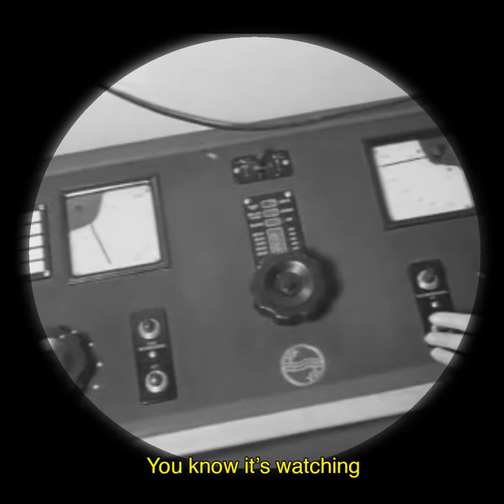2. Black Mamba (lyrics) - Pure /pjʊə/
This is the second song of the first LP coming from the Spanish band  Pure /pjʊə/.

This video contains the song lyrics in latin characters and here you can read them in phonetics:

/blæk ˈmæmbə/

ðeəz ə ˈlɜːkɪŋ ʃeɪp ˈslaɪdɪŋ
ʤʌst ˈwɒndəɹɪŋ ðə dɹaɪ θɔːn tɹiː
ɪt kɹɔːlz ænd kɹiːps θɹuː ˈʃædəʊz
tɪl ɪt ˈswɒləʊz ðə ˈpɹɛʃəs məʊl
ɔːl əˈləʊn, ɪt mʌst gəʊ
ˈbeəɹɪŋ dɛθ ænd ˈsəʊɪŋ ˈpænɪk
tuː səˈvaɪv ɒn ɪts əʊn
ɔːl əˈləʊn

/biː/  /ɛl/  /eɪ/  /siː/  /keɪ/
/ɛm/ /eɪ/ /ɛm/ /biː/ /eɪ/

stænd stɪl
dəʊnt stɛp bɪˈhaɪnd juː
ɔːɹ ɪt wɪl ʤʌmp ɹaɪt tuː jɔː feɪs
wɔːk ˈkwaɪət
jʊ nəʊ ɪts ˈwɒʧɪŋ
ðæts ðə tʌf lɔː əv ðə ˈʤʌŋgl
ɪf jʊ ˈhɛzɪteɪt
juːl ɛnd ʌp əz pɹeɪ

blæk maʊθ
peɪl flɛʃ
ˌɪnɪsˈkeɪpəbl θɹɛt
ɪts ˈvɛnəm
ˌnjʊəɹəʊˈtɒksɪn
ʤəst wʌn baɪt ənd naʊ ɪts tuː leɪt
naʊ ðəz nəʊ ˈtɜːnɪŋ bæk
ðəz nəʊ ˈbækwəd stɛp jʊə dɛd
dɛd…, dɛd…., dɛd…, əʊ fʌk səʊ dɛd

ɪt wɪl ˈpæɹəlaɪz juː
ˌnjʊəɹəʊˈtɒksɪn
əʊ gɒd
ɪts tuː leɪt naʊ
waɪ dɪd aɪ ˈstʌmbl
aɪ kɑːnt fiːl maɪ lʌŋz naʊ
naʊ maɪ skɪn z ˈbɜːnɪŋ
ənd aɪ kɑːnt muːv

huːz ðæt?
ðə blæk ˈmæmbə
huːz ðeə?
huːz ðeə?
ðə blæk ˈmæmbə
huːz dɛd?
aɪ æm
huːz dɛd?
aɪ əm ˈpæɹəlaɪzd
aɪ æm
ˈʌndəgɹaʊnd ənd ɪnˈseɪn
aɪ ʃəl ˈglɔːɹɪfaɪ ɪt

ˈmæmbə
ˈmæmbə

“High-contrast X-ray micro-radiography and micro-CT of ex-vivo soft tissue murine organs” by Dudak J, Zemlicka J, Karch J, Patzelt M, Mrzilkova J, Zach P, Hermanova Z, Kvacek J, Krejci F licenced under CC BY 4.0

"In-operando high-speed tomography of lithium-ion batteries during thermal runaway" by Finegan D, Scheel M, Robinson J, Tjaden B, Hunt I, Mason T, Millichamp J, Di Michiel M, Offer G, Hinds G, Brett D, Shearing P licenced under CC BY 4.0

"KNS film" by Ken Stevens Material used with permission of the current custodian Joe Perkell.
Source: X-Ray database, Dr. Kevin Munhall of Queen's University,  Drs. Eric Vatikiotis-Bateson and Yoh'ichi Tohkura of ATR Human Information Processing Research Laboratories, Kyoto, Japan

/ 'řeðes /